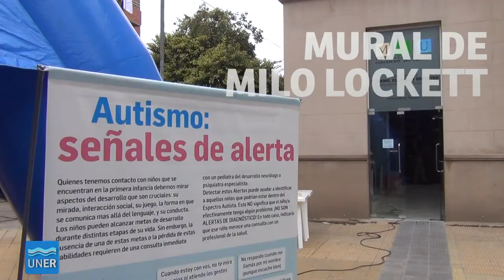Milo Lockett pintó hablando de autismo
El reconocido artista Milo Lockett realizó, en poco más de tres horas, un mural en una pared ubicada en el edificio de la “Municipalidad vieja” de Concepción del Uruguay (Galarza y Supremo Entrerriano). El evento estuvo organizado por las familias integrantes del grupo “Hablamos de Autismo” y la Escuela de Arte para chicos “La Silla Amarilla”.

Durante el tiempo que duró la realización de la obra se acercaron al lugar alumnos de diferentes establecimientos educativos de la ciudad. Los chicos pudieron participar de distintas actividades artísticas preparadas por la organización.

El artista se tomó además el tiempo para firmar autógrafos, sacarse fotos con quien se lo solicitara y regalar algunos trazos en diferentes papeles que el público presente le acercaba. También brindó entrevistas a medios locales y provinciales que cubrieron el evento.

Al final de la jornada los integrantes del grupo “Hablamos de Autismo” agradecieron la predisposición de Milo Lockett, como así también el apoyo recibido desde el Municipio local y del numeroso público que se acercó a colaborar, destacando la posibilidad que este tipo de eventos les brinda para hacer visible la problemática que sus hijos enfrentan día a día.